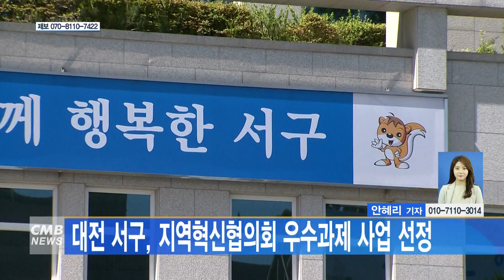[대전뉴스] 대전 서구, 지역혁신협의회 우수과제 사업 선정